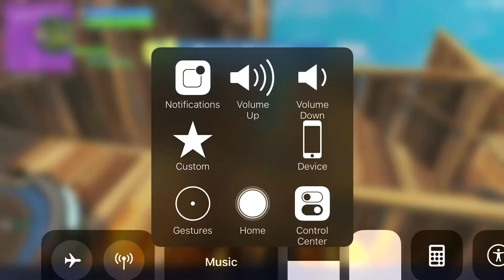Fortnite shenanigans|trying to make a big base in 20v20